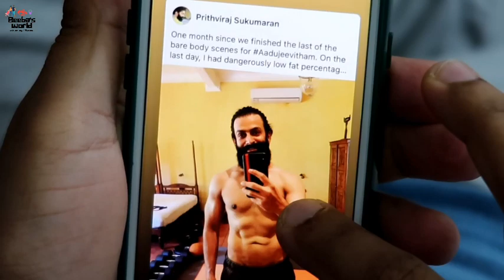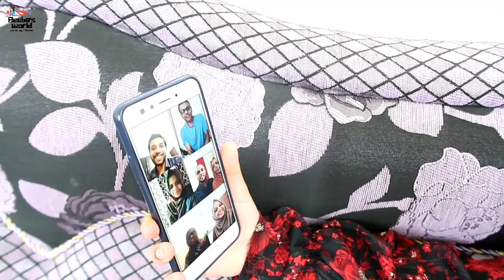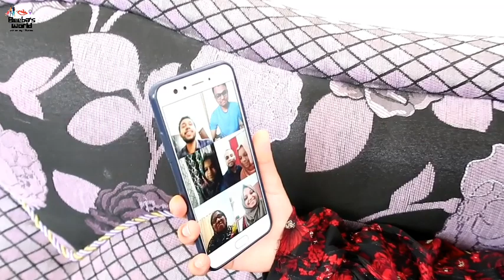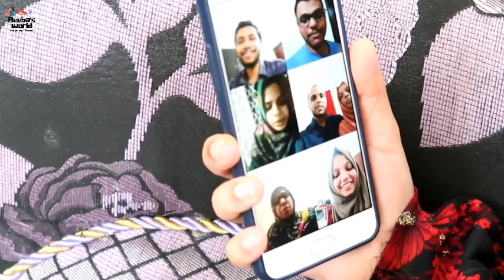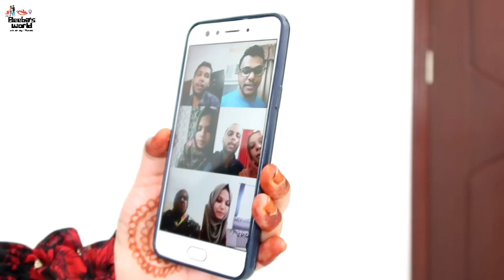My Eid Day | Expectation Vs Reality | Beebas World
Hello Friends 👋, hope you all are fine there,
This is our Eid day vlog and Hope you all will like it :)
വീഡിയോ ഇഷ്ടമായെങ്കിൽ ഞങ്ങളുടെ ചാനൽ സബ്സ്ക്രൈബ് ചെയ്യാൻ മറക്കരുതേ!!